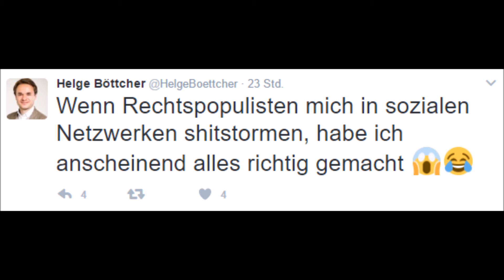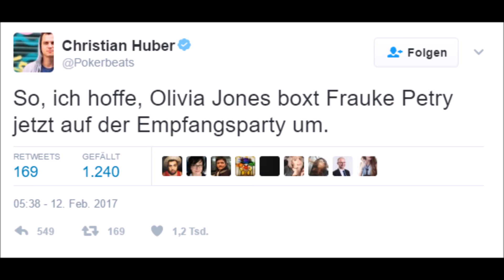[News] Christian Huber hofft auf Gewalt gegen schwangere Frauke Petry